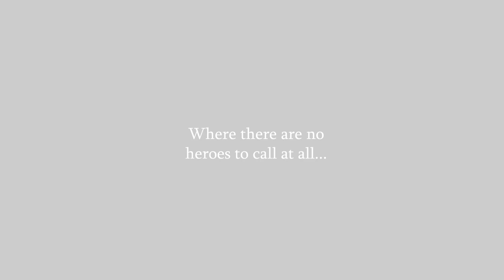Garden Of Heroes Trailer V2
The game is available in PC at itch.io.